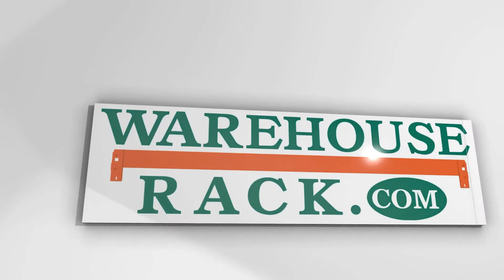Teardrop pallet rack for sale at warehouserack.com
UPRIGHTS:
96x36x15/8”    $45
96x36x3”    $50

BEAMS:
108”x3.5”x1 5/8” $24
108”x5”x1 5/8” $30